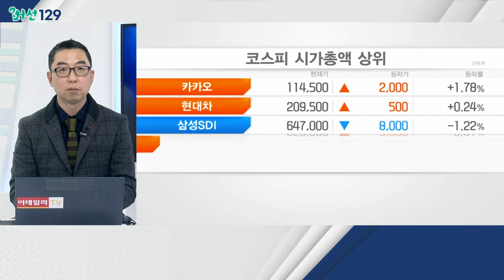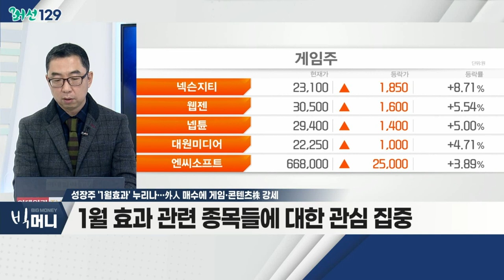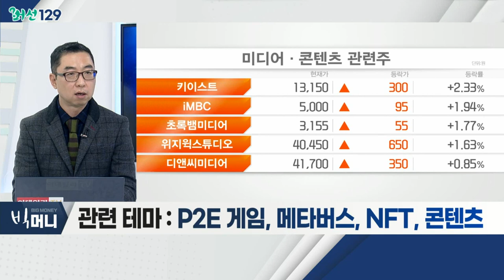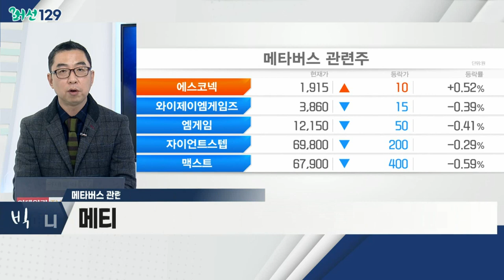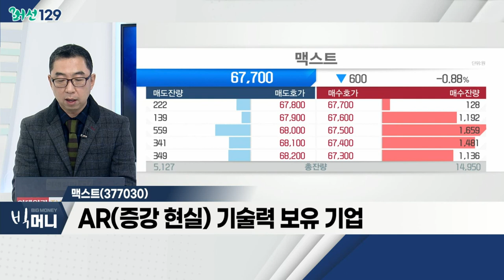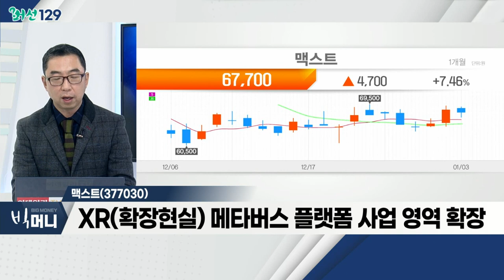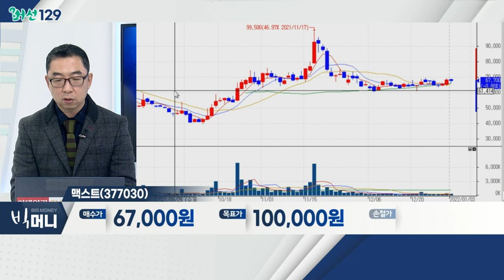맥스트(377030)... 메타버스 / 성장주 '1월 효과' 누리나… 外人 매수에 게임·콘텐츠株 강세_머선129 (20220103)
# 성장주 '1월 효과' 누리나… 外人 매수에 게임·콘텐츠株 강세
- 플랫폼ㆍ게임ㆍ콘텐츠 등… 성장주들 강세
- 하이브ㆍ엔씨소프트ㆍ카카오게임즈 등 상승 출발
- 게임ㆍ콘텐츠 + 메타버스ㆍNFT… 결부 강세
- 1월 효과 관련 종목들에 대한 관심 집중
- 관련 테마: P2E 게임, 메타버스, NFT, 콘텐츠

- S/W 업체 관련주: 자이언트스텝, 덱스터, 바이브컴퍼니
- H/W 업체 관련주: LG이노텍, 이수페타시스, 뉴프렉스
- 자이언트스텝, 덱스터, 맥스트, 바이브컴퍼니, LG이노텍, 뉴프렉스, 엔비티

맥스트(377030)
- AR(증강현실) 기술력 보유 기업
- AR 솔루션ㆍ플랫폼 사업 영위
- XR(확장현실) 메타버스 플랫폼 사업 영역 확장